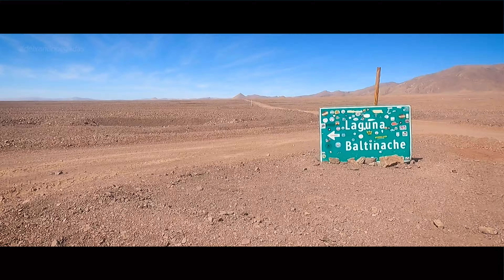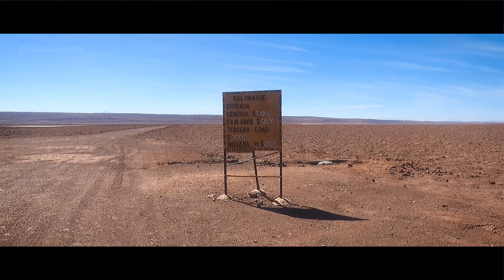LAGUNAS ESCONDIDA DE BALTINACHI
O complexo Laguna Escondida de Baltinache é um conjunto de 7 piscinas ou pequenas lagoas, onde sua extensão depende basicamente das chuvas, com média de 5 metros de diâmetro, segundo moradores a mais profunda chegaria a 6 m.

Estão localizados a poucos quilômetros de San Pedro de Atacama , ( Antofagasta - Chile ). No percurso que liga esta localidade à cidade de Calama , onde existe um desvio (cerca de 45 km) não pavimentado mas bem sinalizado, que os leva a passar pela planície de La Paciencia .

Por se situarem numa salina situada no sopé da serra do Sal e ladeada pela serra de Domeyko , a sua salinidade é muito elevada (embora variável devido às precipitações), uma estimativa reflecte perto de 220 gr/l.